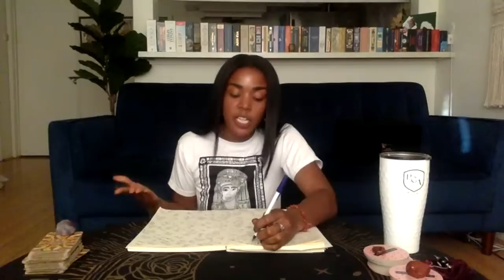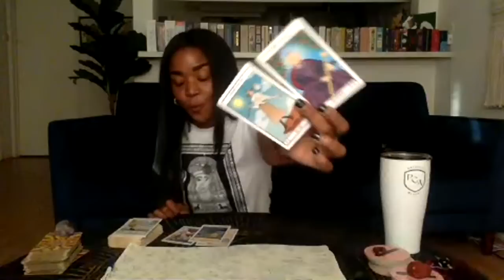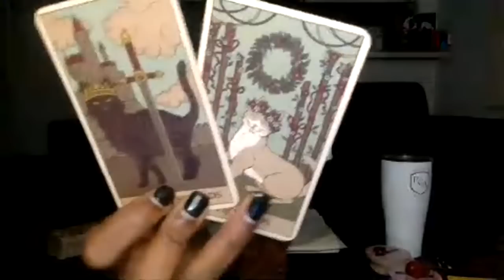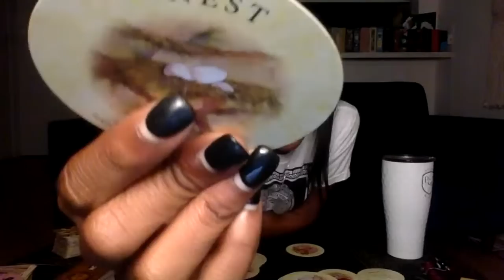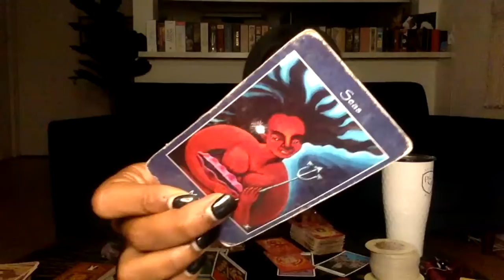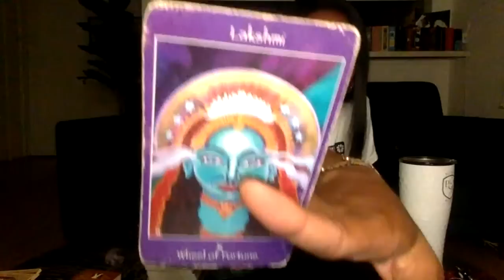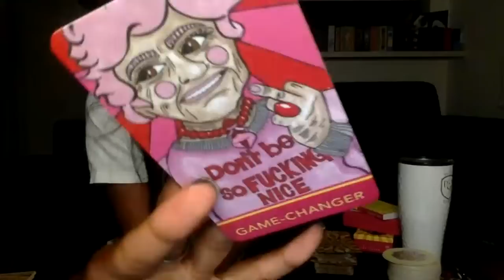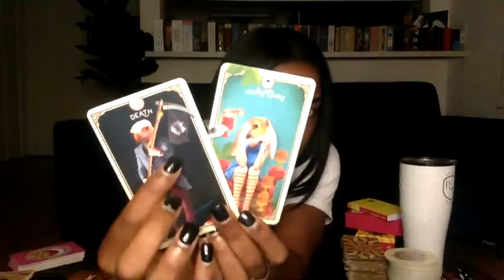♏️ SCORPIO : 555 MIDNIGHT 🕰 SCORPIO 2.0 🦂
WATCH THIS VIDEO FOR INSTRUCTIONS BECOMING A CLIENT 📲👩🏽‍💻

1. Email name, photo & zodiac sign.
2. Pick a reading from the menu below

LIFE READING $50
LOVE READING $50
CAREER RADING $50
MONTHLY BUNDLE $150

6 MONTH CLIENT $500
12 MONTH CLIENT $1000

ALL MEMBERS RECEIVE $15 OFF OF ALL PERSONAL READINGS. YEAR ROUND 🏆

m